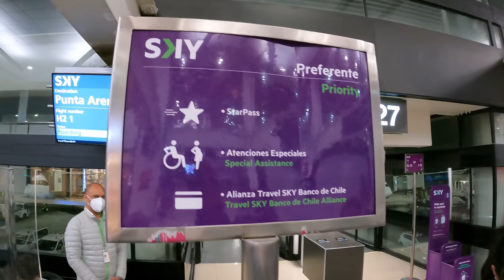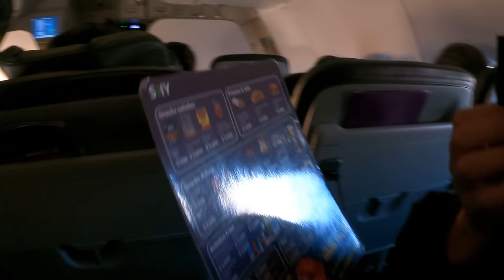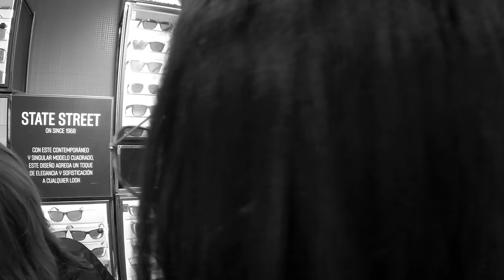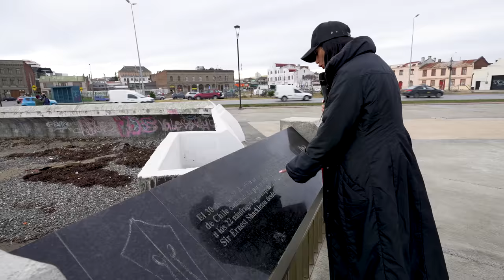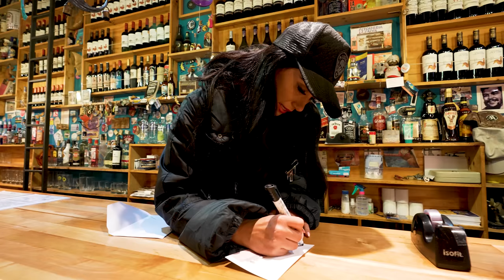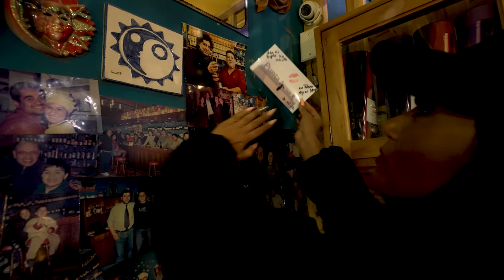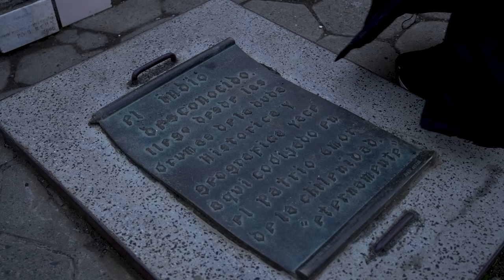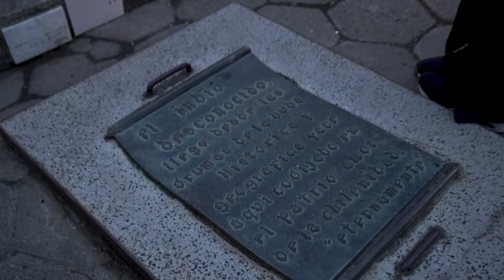PEOPLE! EL CEMENTERIO DE PUNTA ARENAS ES CUÁTICO! 😱😱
People!!! Llegamos hasta Punta Arenas gracias a @sky_airline @skyairlinecl3702  😎 Me encontré con mi people, fuimos a la Zofri, comimos rico, probé el Calafate Sour, recorrimos el cementerio de Punta Arenas y muchos más!  💋

Dejen sus comentarios, los estaré leyendo y dando like! 😘
Besos Pipol!